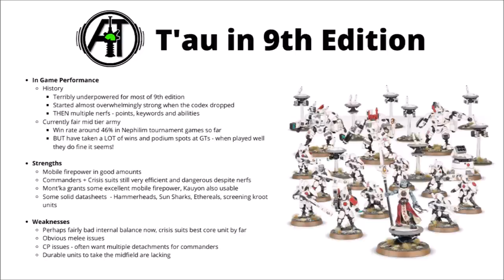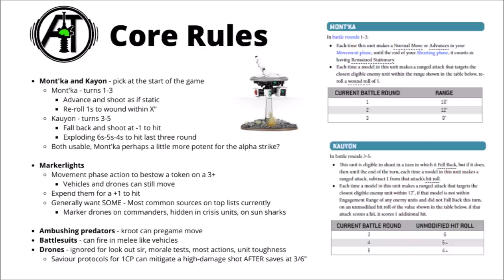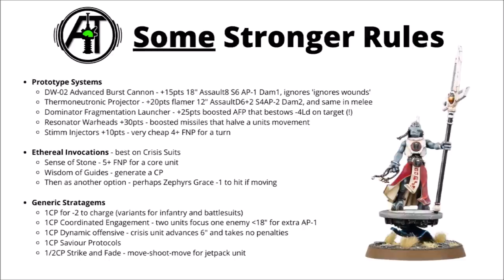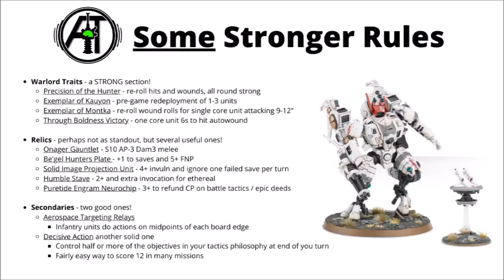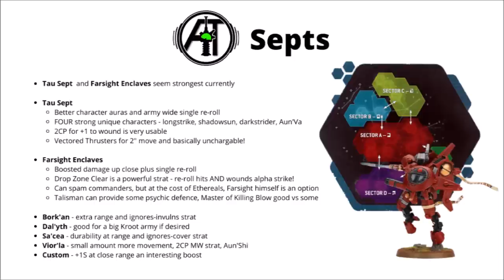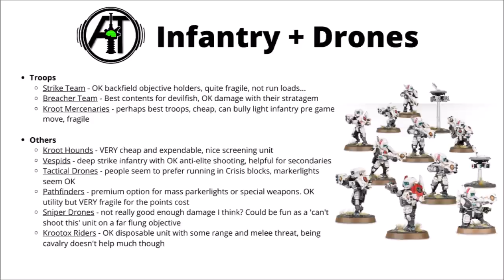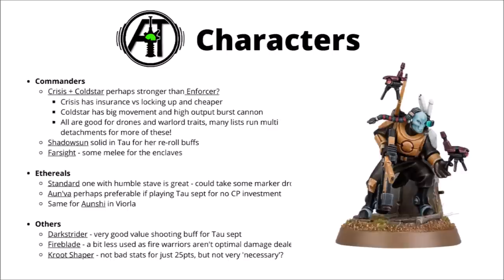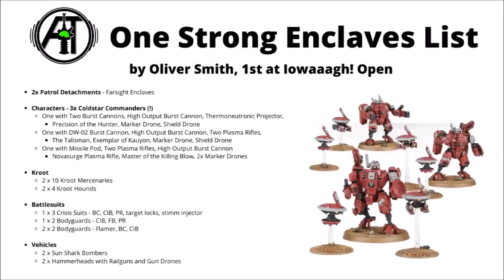T'au Empire in Warhammer 40K - a Tau Army Overview in 9th Edition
Let's talk Tau in Warhammer 40K - For the Greater Good!

0:00 Intro
0:40 Tau in 9th
4:13 Core Rules
7:28 Prototype Systems
9:59 Ethereal Invocations
10:54 Generic Stratagems
12:32 Warlord Traits
14:20 Relics
15:50 Secondaries
17:05 Septs
21:14 Battlesuits and Vehicles
26:12 Infantry and Drones
28:52 Characters
31:58 Tau Sept List
34:37 Farsight Enclaves List